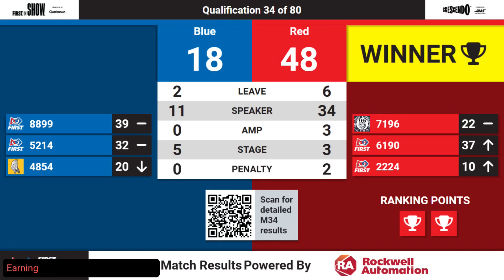Qualification 34 - 2024 FIM District Renaissance Event presented by DTE Energy Foundation